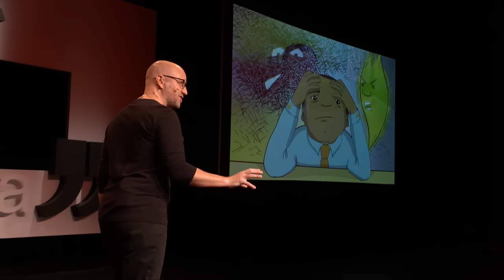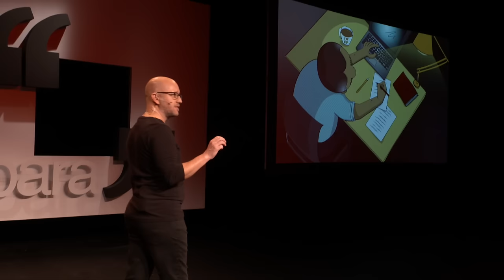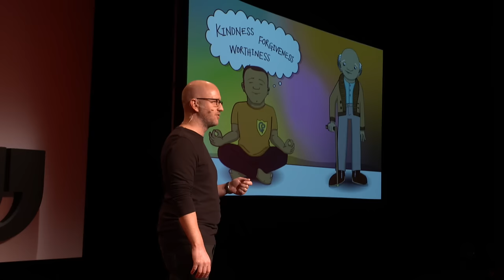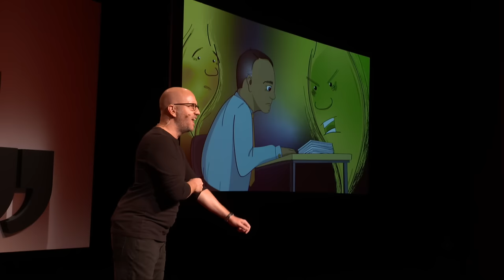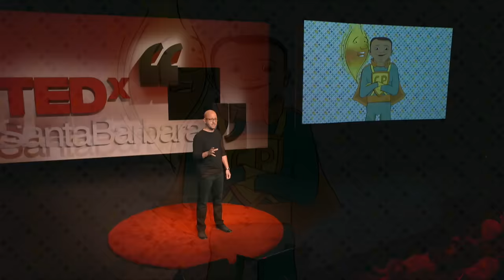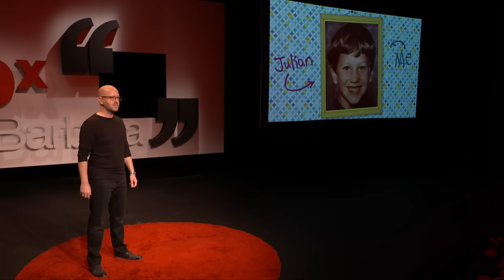Reframing perfectionism - the vital need for change | Julian Reeve | TEDxSantaBarbara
NOTE FROM TED: While some viewers might find this talk to be helpful as a complementary approach, this talk only represents the speaker’s personal understanding of and experiences with perfectionism and depression. TEDx events are independently organized by volunteers. The guidelines we give organizers are described in more detail

Outdated methods to manage our perfectionism are failing us. Julian Reeve introduces an alternative approach that inspires us to reset, and realize our potential in healthier ways with no compromise to the standards we hold. Critically acclaimed for his work on the Broadway smash-hit musical HAMILTON, Julian is a committed advocate of moral leadership. Born and educated in Cambridge, England, he has toured the world with over twenty-five theatrical productions, whilst remaining dedicated to his work as an educator in the U.S, Europe and Japan. A keen Entrepreneur, he has founded three successful companies in the creative sector, and lives with his wife, Lisa, in Los Angeles, California. This talk was given at a TEDx event using the TED conference format but independently organized by a local community.